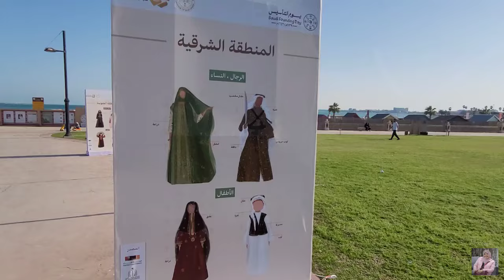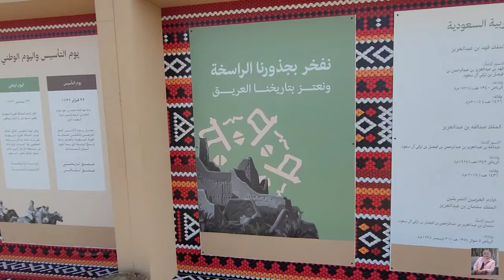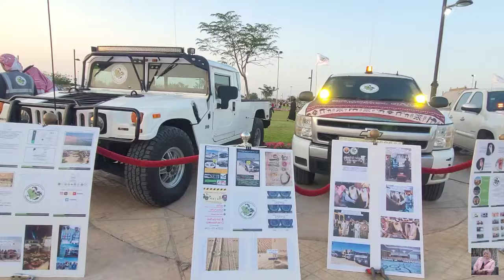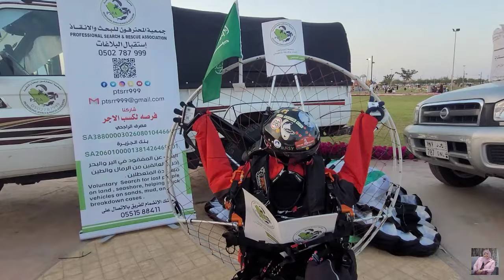SAUDI FOUNDING DAY CELEBRATIONS 2024 AT FANATEER BEACH JUBAIL | SAUDI TRADITIONAL AND ACTIVITIES